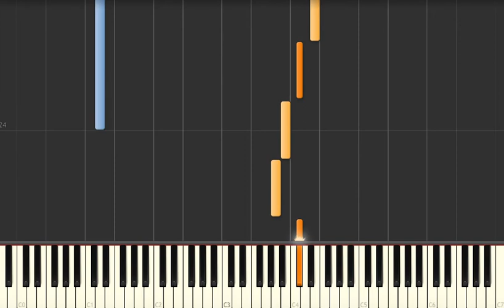When I'm Gone Intro (Wiz Khalifa) 50% Speed - Piano Tutorial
When I'm Gone Intro (Wiz Khalifa) 50% Speed Synthesia Piano Tutorial.